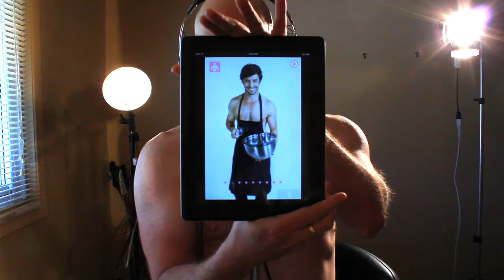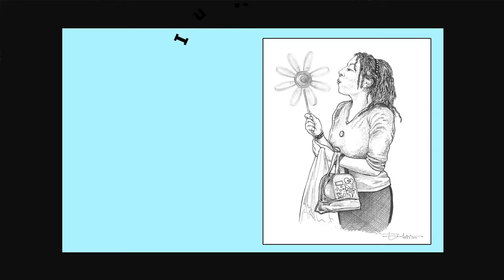Dance On Cancer's Grave with Pixies "U-Mass"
You can even say that I am a horrible dancer and I got shite taste in music.

Dear musicians and owners of the music that we dance to. We know we didn't ask you first and I am sorry. But we picked your songs because we love them so much, that was our only criteria. I bought your song and I encourage everyone to buy your music. Thank you for making it, you make life better.